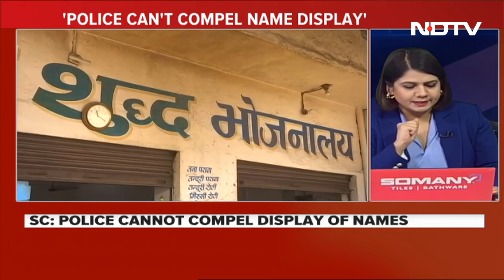Supreme Court On Kanwar Yatra | "Cops Can't Force...": SC Pauses Kanwar Yatra Food Stalls Order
The Supreme Court has stayed, till Friday, a controversial Uttar Pradesh government order directing eateries along the Kanwar Yatra route to display names of owners and employees "to ensure... no confusion..." The order had been slammed by the opposition; AIMIM leader Asaduddin Owaisi - who has claimed this move is to ensure no 'kanwariya (pilgrim) buys from a Muslim-owned shop - had compared it to Apartheid in South Africa and the boycotting of Jewish business in Nazi Germany.

The court, directing the UP government order be paused, referred to the "... implication of directives" and served notice to the UP, Uttarakhand, and Madhya Pradesh governments. Crucially, it also noted "... the threat of police action in the event of non-adherence to the directives..."